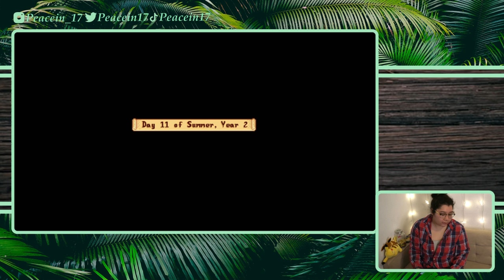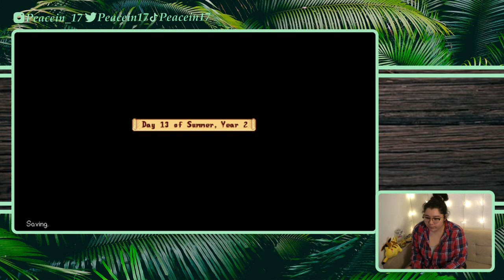1/5/22 How Does One Not Be Awkward? An Analysis - Year 2 Summer - Stardew Valley